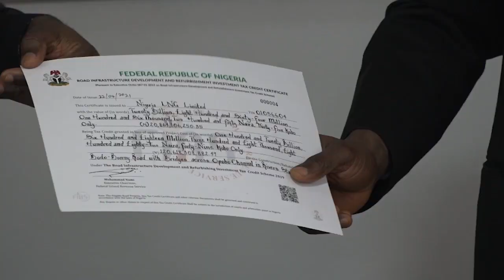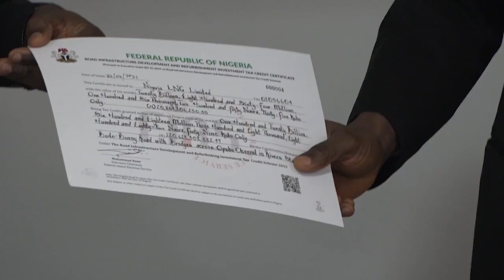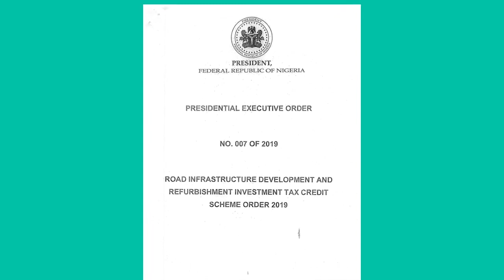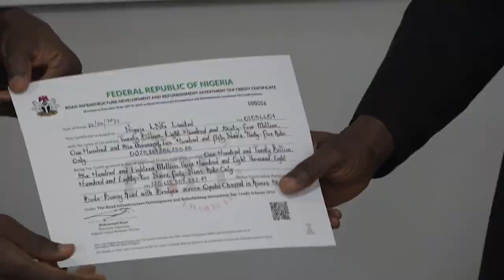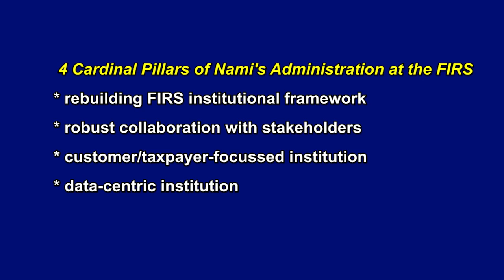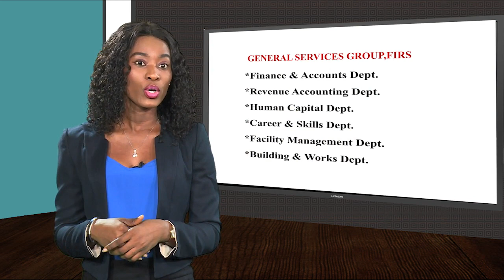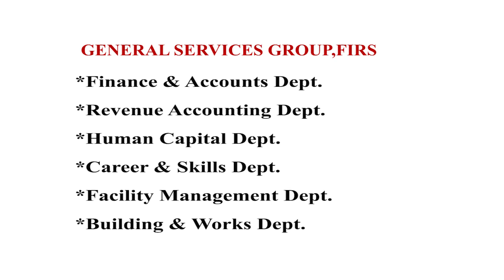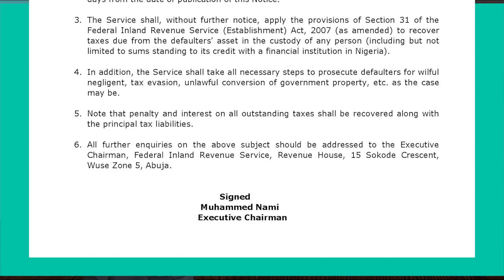Coys receive TCC for road rehabilitation. FIRS to prosecute tax offenders...place lien on accounts